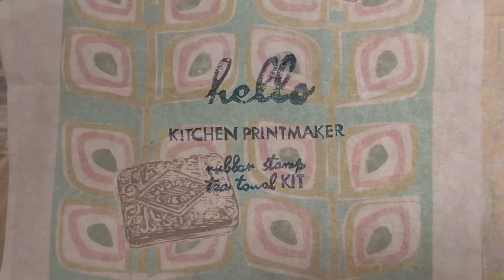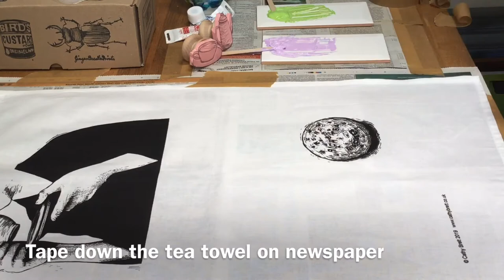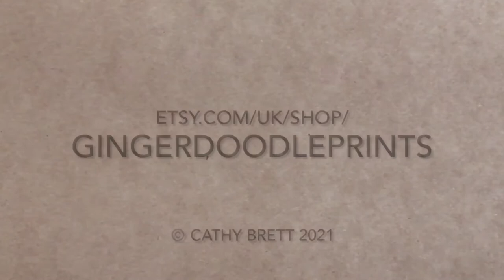Rubber Stamp Tea Towel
KITCHEN PRINTMAKER KIT Series - Rubber Stamp Tea Towel
Seen the LIVE demonstration? Bought the kit? Need a refresher before you begin?
This video will take you quickly, step by step, through the process of designing, tracing, cutting and printing on fabric, using the ‘Speedy Carve’ medium and Speedball fabric inks and other items included in the kit.